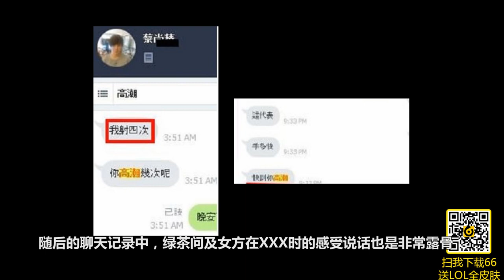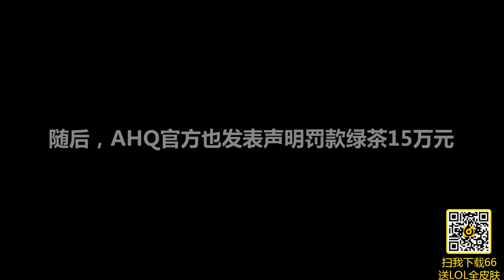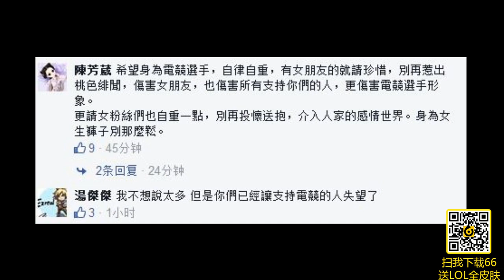【性丑闻】职业选手再爆性丑闻 劈腿X粉一晚4次 lol视频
★继之前的X粉事件后，电竞圈再爆性丑闻，该名职业玩家也在事后认错并被罚款。